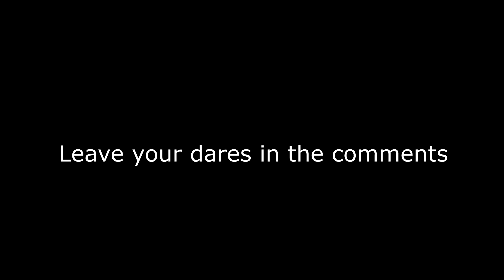Give me dares for my 700 subscriber special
Give me dares in the comments below